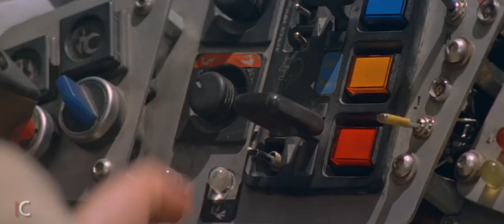Guardians of the Peace n' Justice - Trailer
The negotiations will be short.

The Phantom Menace - (Guardains of the Galaxy Vol. 2 Style)

Edited by Lachlan Goddard-Callins
2020

Programs Used:
• Cinema 4D

This is a "Fan-Made" Star Wars: The Phantom Menace Edit